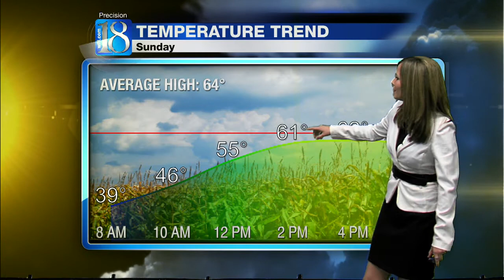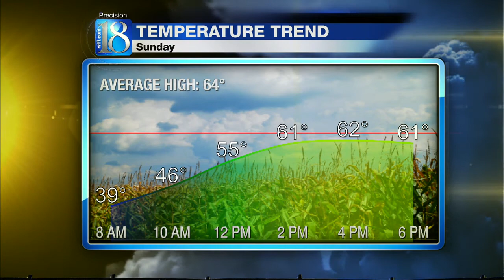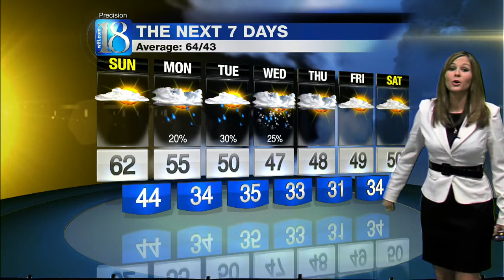News 18's Forecast at 11PM